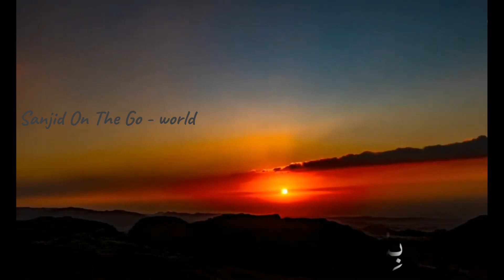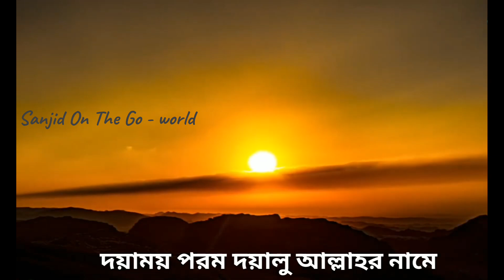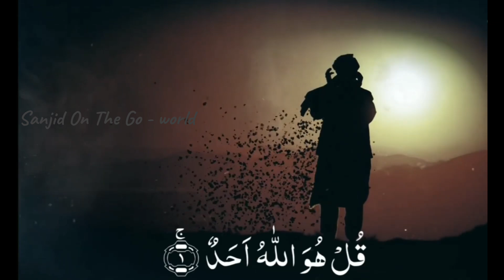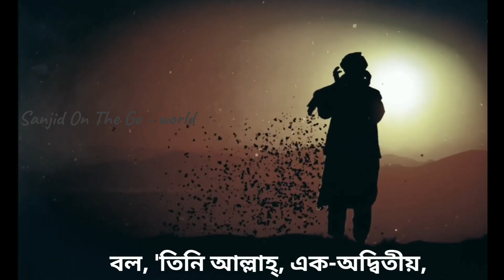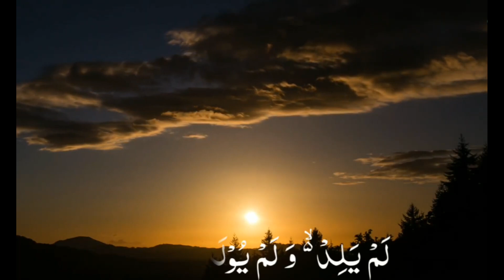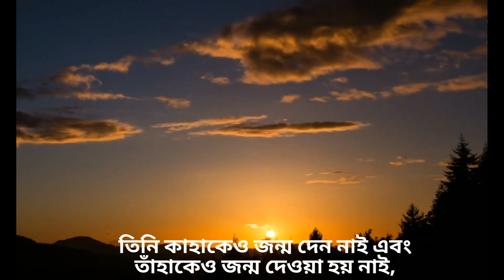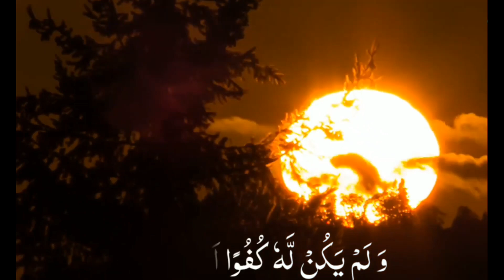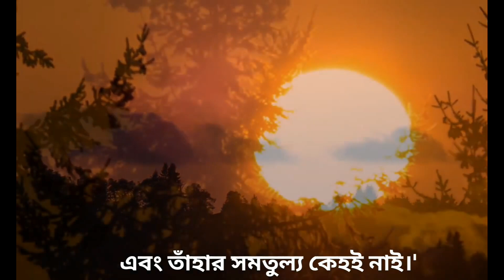সূরা ইখলাস এর ফজিলত